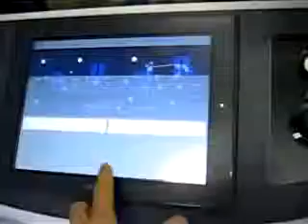DC 300 Digital converter from Grafisk Maskinfabrik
Fully integrated converting line for labels. Provides UV flexo varnish, die cutting, slit and rewind on one single compact platform.

With more than 100 converting lines in production GM offers a robust and proven platform for label converting. The lines are build using standard components from leading manufactures such as Panasonic, Lenze, Fife, Dines, and Gerhardt.